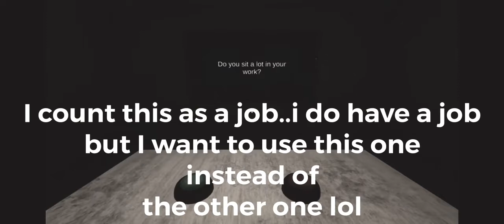The interrogation…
I’m just gonna say it…they know my name…